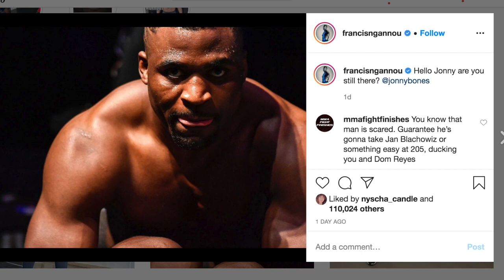A CHANCE DE TERMOS JONES X NGANNOU